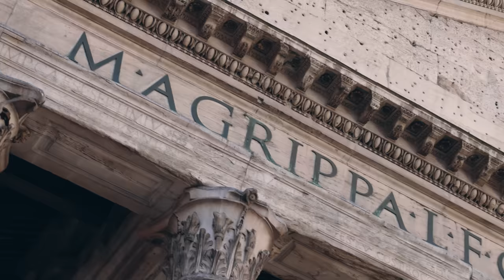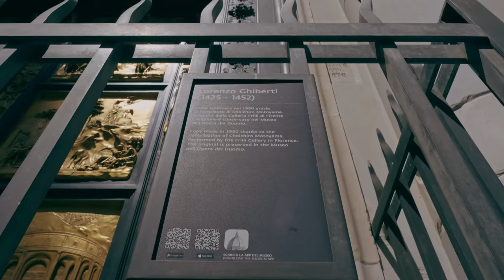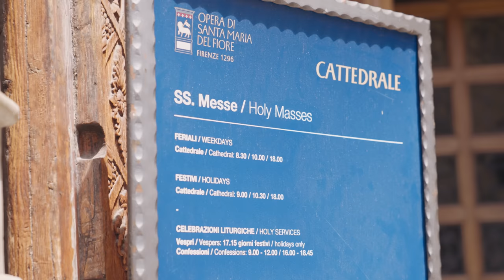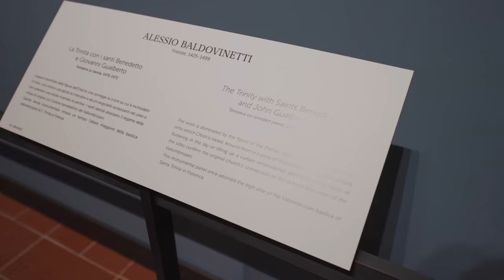adam eXplore the world | EP.02 | FRANCE, FLORENCE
กลับมาพบกันอีกครั้งกับตอนพิเศษ adam eXplore the world
สำหรับรอบนี้ผมจะพาท่านผู้ชมไปชมสถนาที่สวยๆ งานสถาปัตยกรรม งานหินอ่อน งานศิลป์ งานรูปปั้นสวยๆ แบบจุใจๆ ที่ประเทศ ฝรั่งเศษและอิตาลีที่เมือง Florence จะสวยงามน่าสนใจขนาดไหน รับชมพร้อมกันได้เลยครับ